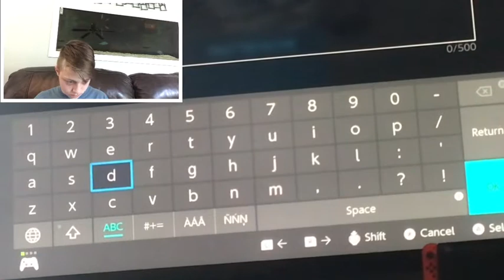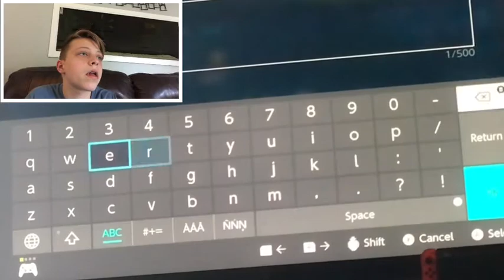I tamed a Raptor! (Ark: survival evolved #3)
I tamed a raptor!